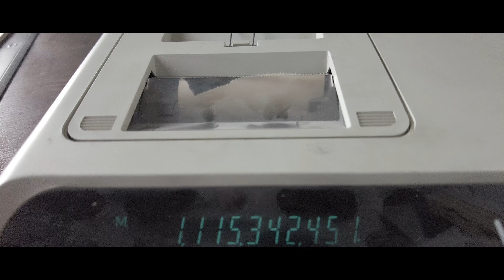WIE BEI THE WALKING DEAD // DAS VERLASSENE MÖBELHAUS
// Second Life Zone Urbex // Lostplaces Crew Soko
// WIE BEI THE WALKING DEAD
// DAS VERLASSENE MÖBELHAUS

Taschenlampen?! Schaut mal vorbei:
Home Of Flashlights

Der perfekte Begleiter im Alltag: